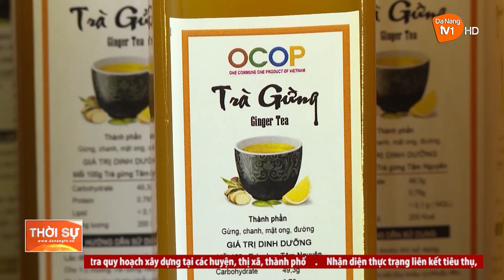NÔNG DÂN ĐÀ NẴNG SÁNG TẠO, VƯỢT KHÓ VƯƠN LÊN LÀM GIÀU